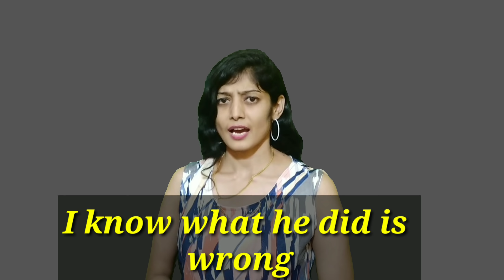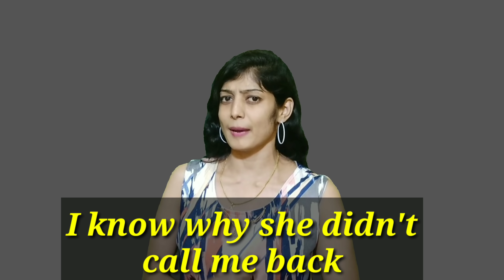| ನನಗೆ ಗೊತ್ತು | ಇದಕ್ಕೆ ಸಂಬಂಧ ಪಟ್ಟ ಮಾತುಗಳು ಇಂಗ್ಲೀಷ್ ನಲ್ಲಿ | English Sentences Related to "I Know " |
This is a free Kannada Video Channel to raise your Success and Happiness level through motivational speech and by teaching you to learn and Speak in English Fluently. We bring Free English Speaking Course, learn and practice vocabulary, grammar, etc. Our Spoken English Learning videos help you to become confident and have a conversation in fluent English when you talk to someone.